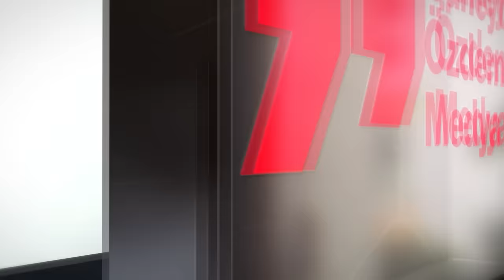GAYE SU AKYOL TARZIYLA DİNLEYİCİYE NASIL BİR HİKAYE SUNUYOR?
Hepsiburada'nın katkılarıyla hazırlanan Elif Dürüst'ün sunduğu Sanatın Ruhu'nun bu haftaki konuğu müzisyen Gaye Su Akyol. Gaye Su Akyol tarzıyla dinleyiciye nasıl bir hikaye sunuyor? Karakteriyle olaylara mesafe koyuyor mu? "Ulusal olmadan uluslararası olunmaz" Köklerimiz neden bu kadar önemli? Elif Dürüst soruyor, Gaye Su Akyol yanıtlıyor.